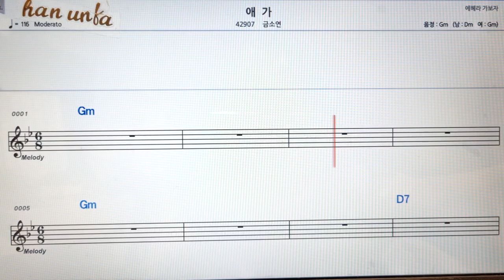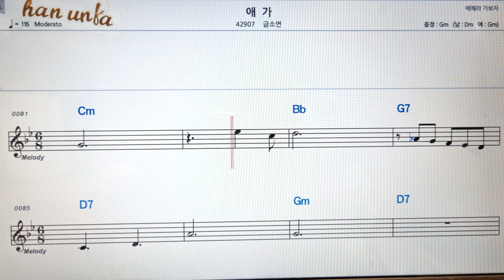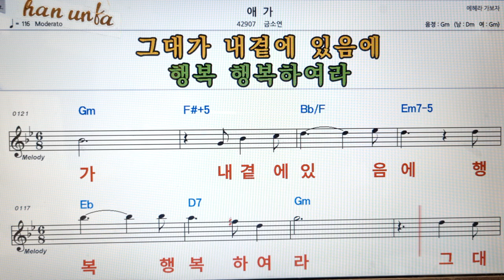애가/금소연👍노래 반주, 코드 악보,가라오케💋Karaoke*Sheet Music*Chord*MR